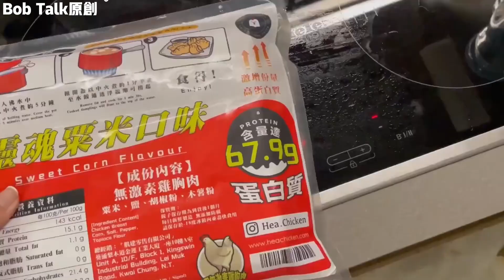香港90后私人女教练，时薪高达600元港币，一天过得能有多自律？Bob Talk 20230910第236期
记录真实生活#纪录片#纪录片解说#社会#生活#经济#香港#私人教练